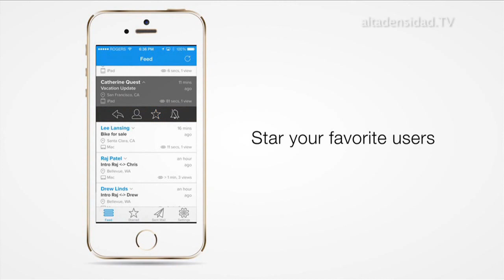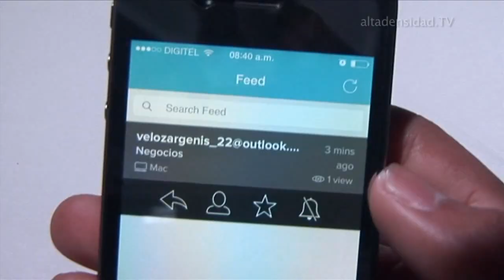Una App que nos dice cuándo, cómo y dónde leen los correos que enviamos!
Cuando pensábamos que estaba todo inventado en el mundo de los correo electrónicos, de pronto nos topamos con MailTracker. Esta aplicación para iOS nos permite saber con certeza si nuestros correos han sido leídos y más. Para hacer esto, MailTracker utiliza un sistema muy ingenioso: inserta un fragmento de código en el encabezado del correo que enviamos.